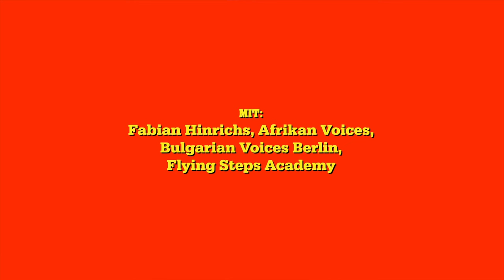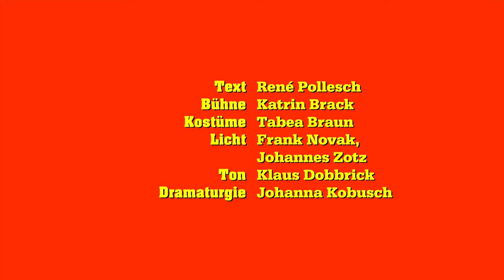Geht es dir gut? von Pollesch/Hinrichs_Trailer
Mit: Fabian Hinrichs, Afrikan Voices, Bulgarian Voices Berlin, Flying Steps Academy

Text: René Pollesch
Bühne: Katrin Brack
Kostüme: Tabea Braun
Licht: Frank Novak, Johannes Zotz
Ton: Klaus Dobbrick
Dramaturgie: Johanna Kobusch